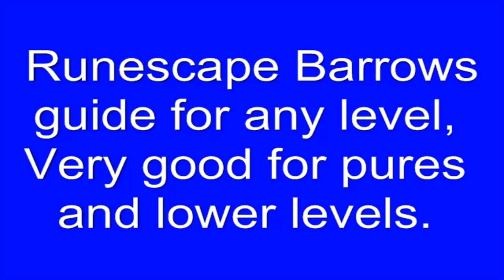Runescape-Low level Pure barrows guide- for any level-Money guide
This is a money guide and a Barrows guide... Obviously lol.